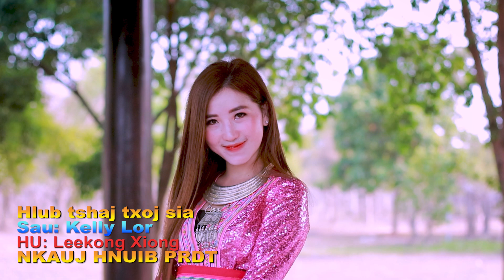Hlub tshaj txoj sia Audio By Leekong Xiong: Nkauj Hmoob 2021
Caw tsoom phooj ywg los mloog ( Leekong Xiong ) txoj nkauj Audio
( hLUB tSHAJ tXOJ sIA ) No Mloog Tos Txoj tshiab yuav lo ntxiv cia siab tias nej tseem yuav txhawb peb mus ntxiv THIAB TSEEM TO NTSOOV PEB TXOJ TSHAIB,  UA TSAUG